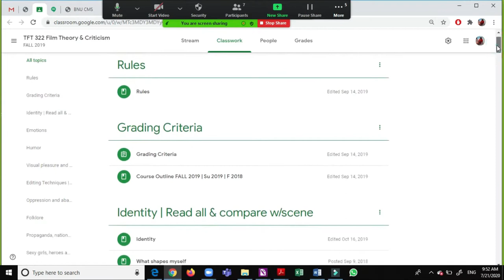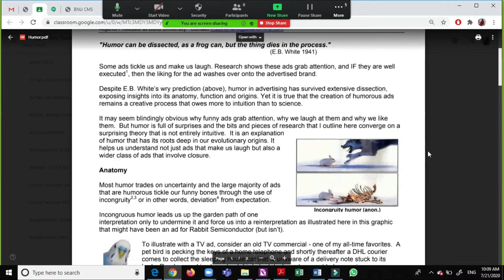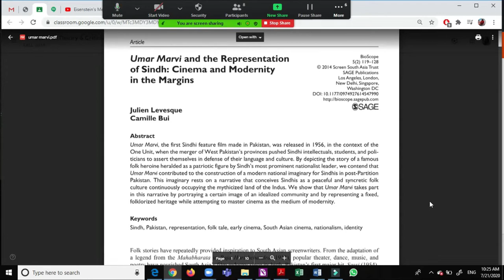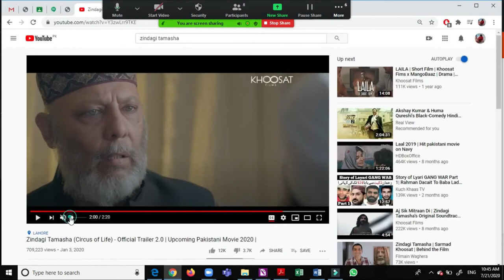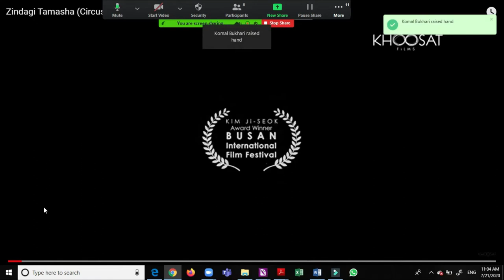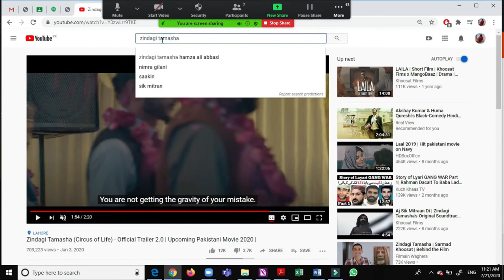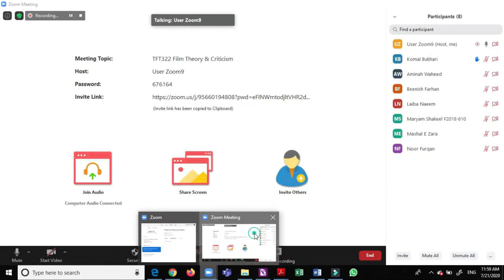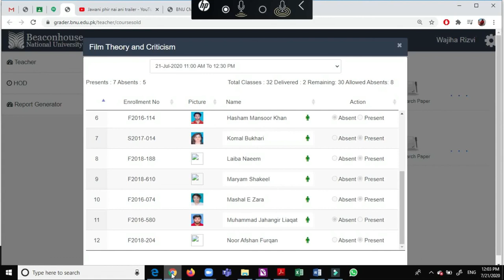TFT 322 Film Theory & Criticism | Orientation (Censorship of Zindagi Tamasha by Sarmad Khoosat)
TTFT 322 Film Theory and Criticism - An Online Interactive Session with the BS students enrolled in Psychology, Liberal Arts and Theater, Film & TV programs at, Beaconhouse National University, Pakistan (replaces Face to Face course meeting | Covid 19 break, July 21, 2020).